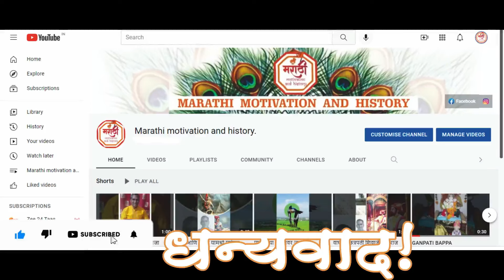श्री जोतिबा डोंगरावरील यमाई देवीला मीठ - पीठ का वाहतात ? History of Jyotiba and Yemai Mata.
नमस्कार मंडळी आज आपण पाहणार आहोत
दक्खनचा राजा श्रीज्योतिबा हे महाराष्ट्रातील अनेकांचे कुलदैवत.
ज्योतिबा नावाचे रहस्य
कथा जोतिबा नावाची
यमाई मंदिरामागे सात दगडाची उतरड का  ?
Jotiba | श्री जोतिबा डोंगरावरील यमाई देवीला मीठ - पीठ का वाहतात ?
दख्खनचा राजाला ज्योतिबा का म्हणतात
यमाई आणि जोतिबा नाते
जोतिबा डोंगरावरील यमाई देवीचे महात्‍म्‍य.
देवाच्या चैत्र यात्रेची माहिती
yamai and Jotiba info
Mahatma of Yamai Devi on Jotiba Hill

महाराष्ट्रातील अनेकांचं कुलदैवत असलेल्या ज्योतिबाची यात्रा
ज्योतिबा मंदिर कोल्हापूर
कोल्हापूरच्या श्री ज्योतिबाचा इतिहास

चांगभलं रं देवा चांगभलं रं जोतिबाच्या नावानं चांगभलं